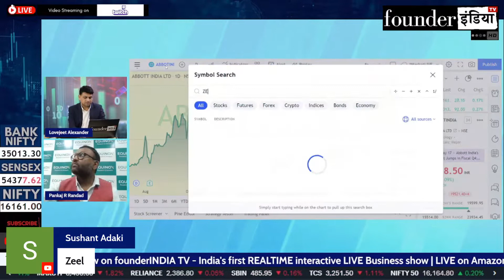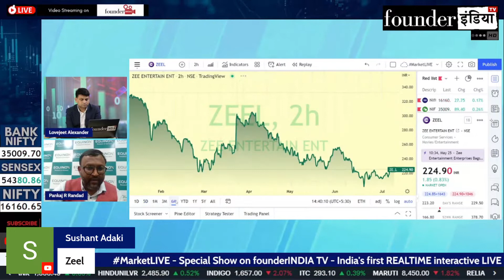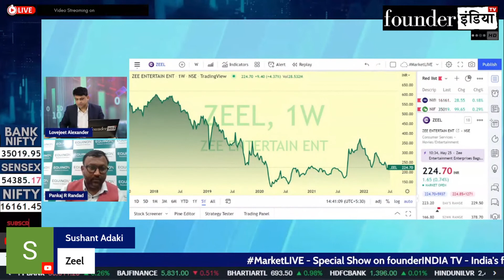Zee Entertainment Enterprises Limited के शेयर में क्या करें? Expert Opinion by Pankaj Randad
Analysis of: Zee Entertainment Enterprises Limited

Shows on StockMarket, equity, trading, investment, commodity, personalfinance, tax, cryptocurrency, blockchain, reviews, #
Zee Entertainment Enterprises marketanalysis, startups, policyreviews, nifty sensex, and much more.